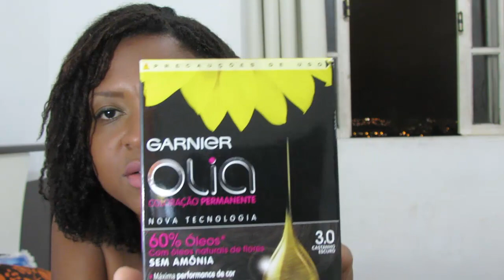Comprinhas e presentes de fevereiro!!!